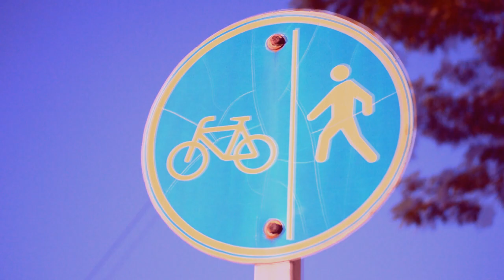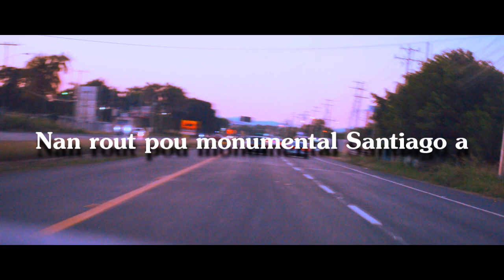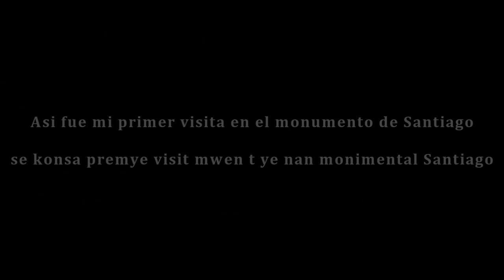Dominican Republic[Mi Primer Esperiencia en el monumento de Santiago] premye esperyans mwen santiago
asi fue mi esperiencia en el monumento de Santiago
santiago es una belleza yo te invito aca a pasar aunque sea dos or tres Dias

no olvide de subscribir a mi canal para no perder en cada vez que subo algo en youtube
copyright
no ponga ese video a tu canal
para evitar Report